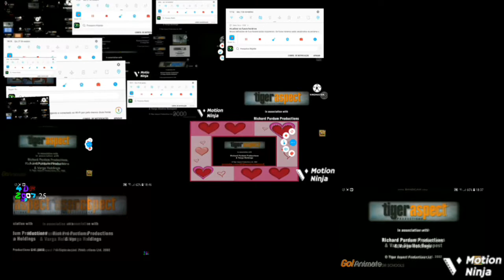mr bean endings full parison